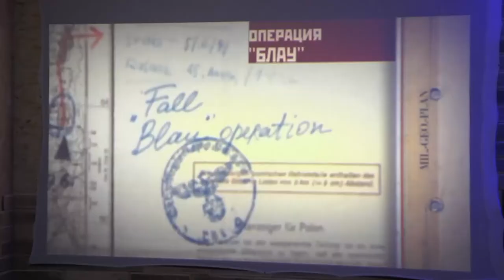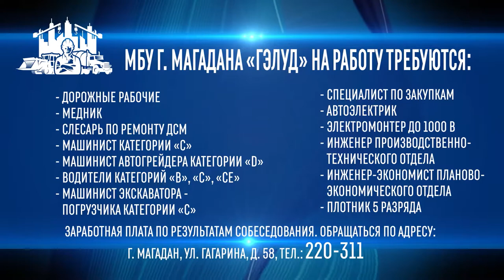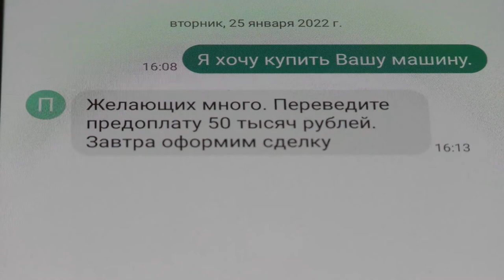Магаданское время от 3.02.2022